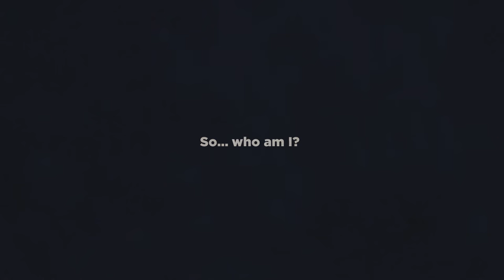Understanding Globalisation with a Smartphone | RMIT Explainer Animation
Globalisation is a bit of a tricky concept to wrap your head around, but this animated explainer — produced for RMIT University — makes it super easy to understand.